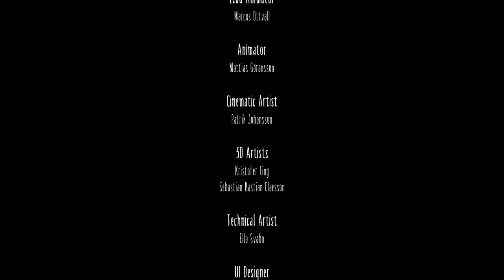Little nightmares ending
This is the ending for little nightmares.Enjoy